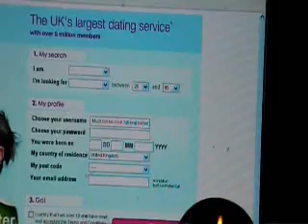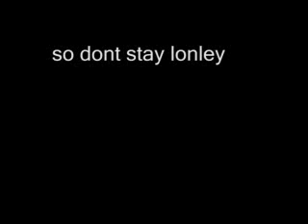MatchmakERZ Advert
an advert of matchmakERZ.com
please note: this is not a real Advert! just fun! real